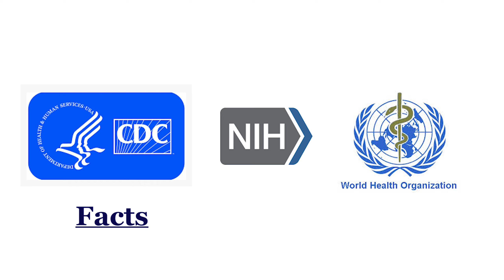Autumn Murray with Simply Amazing Living - VoteBecauseGA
VoteBecauseGA -
Vote for empathy, kindness, compassion, diversity, and inclusion.  Vote to end the pandemic.
Vote on January 5 in the Georgia Senate special runoff election.